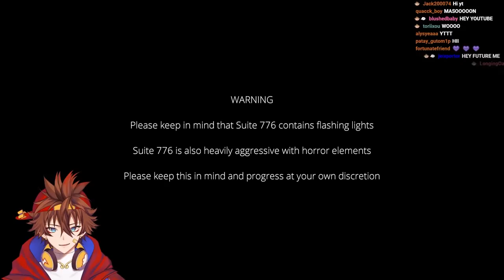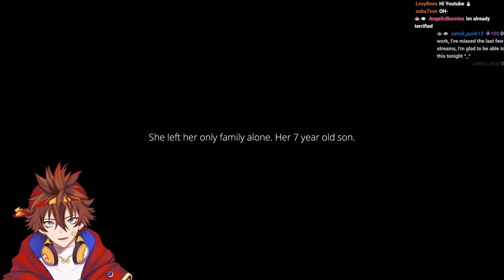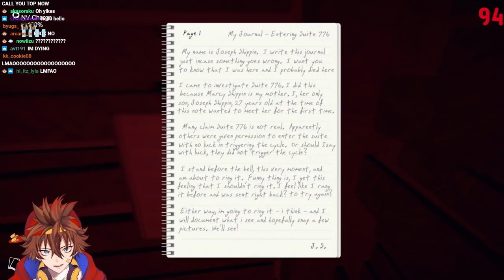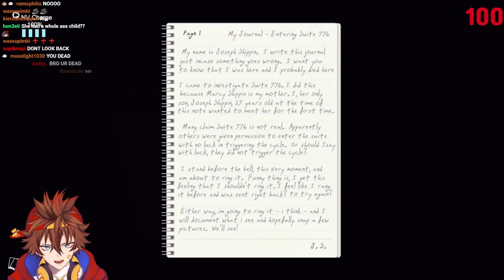I WILL NEVER PLAY A SCARY GAME EVER AGAIN! | Suite 776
EnVtuber Kenji plays bell dinging simulator, ft 7ft mommy with the jumpscares
Sun Kenji Is a Independent Male Vtuber from the US, who is know for his gaming livestreams on Twitch.TV.  Playing horror, games like PropNight, Little Nightmares, Five Nights at Freddy's, Outlast,  poppy's playtime, Devour, and Phasmophobia. He also plays many of twitch's top games like Valorant, Crab Game, GTARP (Grand Theft Auto Role Play )  Getting Over It, and many more! Kenji's friends and fellow creators are DoctordeathVT, imKaiVT and more. Kenji Live Streams On Twitch, Post Videos and YouTube, and Post short form Content on Tiktok as 🐒 Kenji ☁️ , sunkenj, and sunkenjivt.